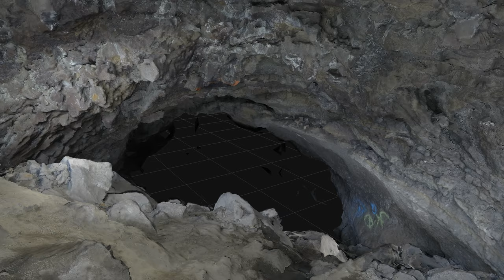Arnold Ice Cave, model 2 5 1 2160p60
This is my second attempt to model Arnold Ice Cave near Bend, Oregon.  Part 5 goes through the tight spot at the steep part of the entrance.